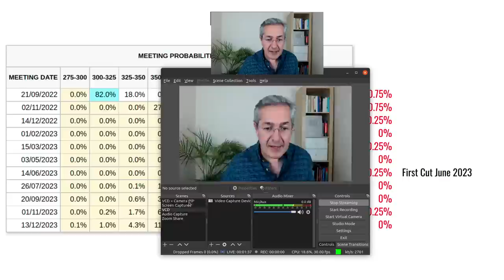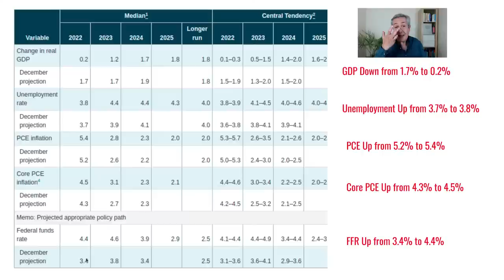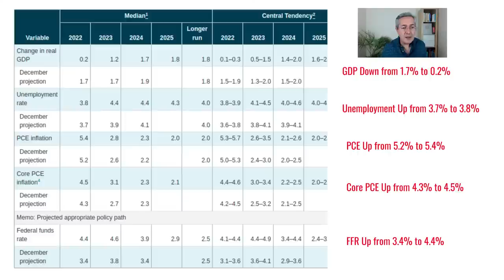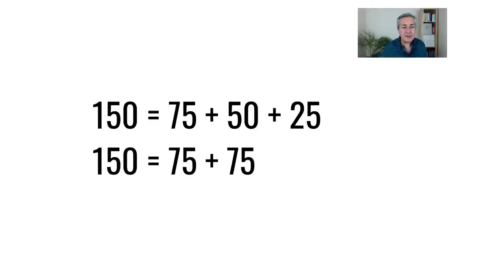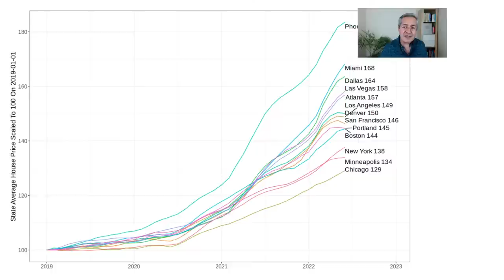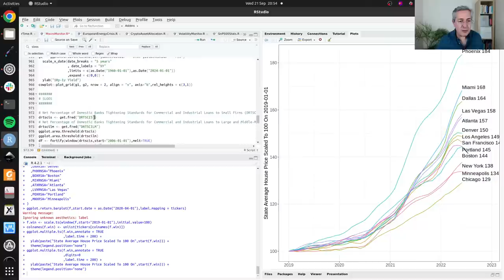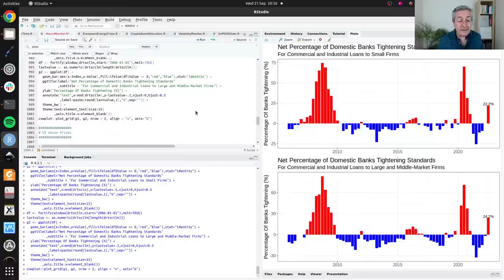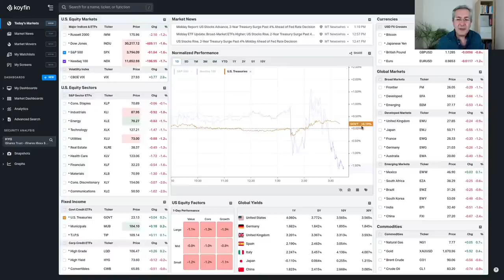Fed FOMC Meeting September 2022 - My Take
The Federal Reserve's monetary policy drives every single asset price globally. Markets are focused on the rate at which the Federal Open Markets Committee (FOMC) is increasing rates and whether this will crash the US economy while trying to get inflation back under control. Hear our concise summary of what the Fed says and our take on what it means for your investments.

Ramin answers YouTube members' questions as a priority both during his live streams and in the comments of his videos.

This Is What Else PensionCraft Offers:
❓ Join our friendly community at pensioncraft.com and learn to be a better investor